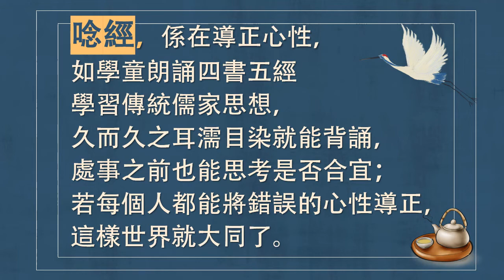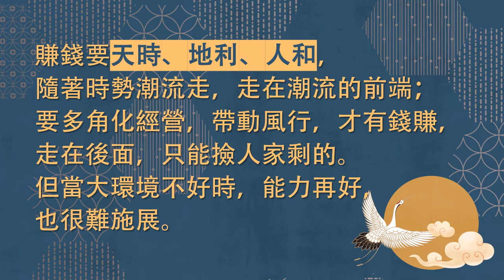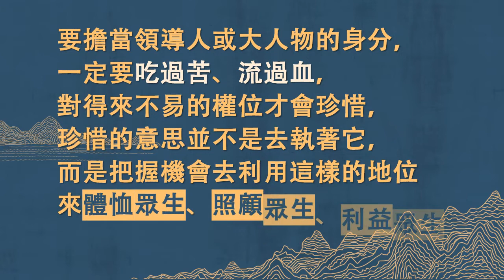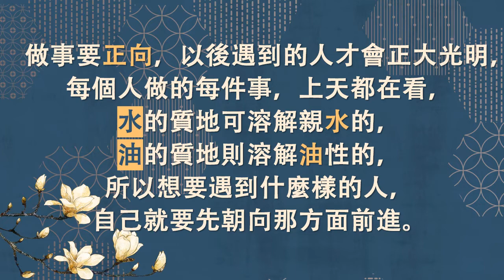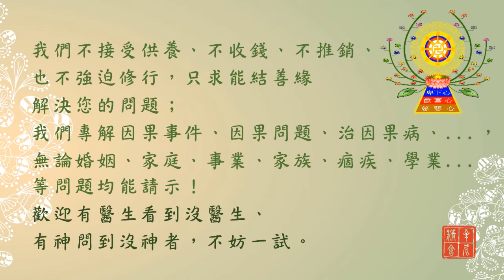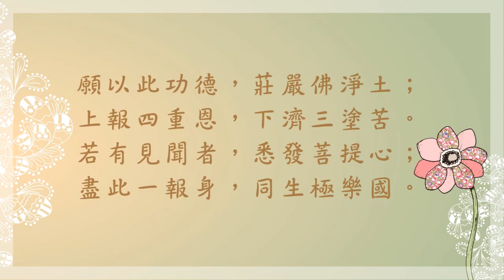現場開示精華語錄 阿伯的話-1071209(下)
影片內容為蔡師兄現場請示開示時的精華淬句(由筆生紀錄)，歡迎多多流通分享！道理就這些，事實就是如此，務必持續看，哪天就突然開竅了！